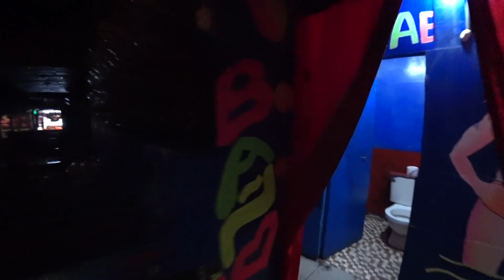Drinking Inside Peru's Amazon Ghetto 🇵🇪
Whilst snooping around the backstreets of Belén in Iquitos, I noticed a pair of staring eyes locked in on me.
That's when I met Armando, who would soon become my first friend in Iquitos.
Vamos!